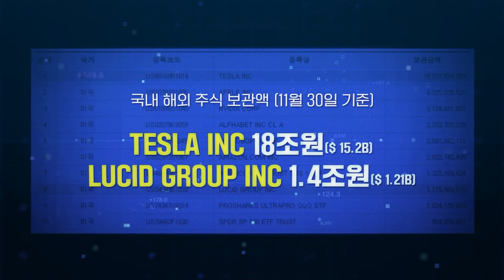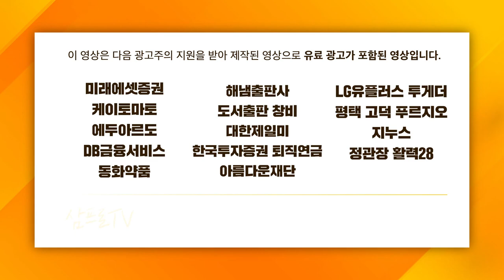[글로벌 이슈체크] 오미크론 바이러스.. 시장에 강력한 악재일 뿐인가? f.정광우 전 펀드매니저